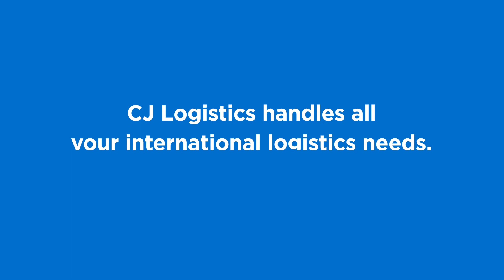CJ Logistics | Inbound or Outbound – Integrated Forwarding & International Express Services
Whether your goods are going near or far, rely on CJ Logistics’ Forwarding & International Express services from start to finish.

Our one-stop solutions handle every step of the import/export process. Specializing in global e-commerce services, we help your goods get to their international destinations with our tailor-designed logistics process.